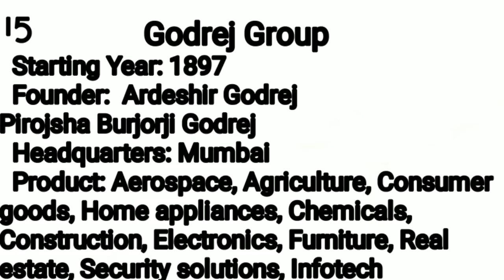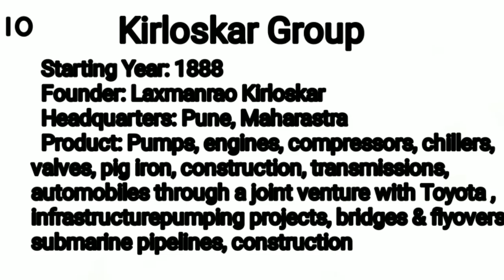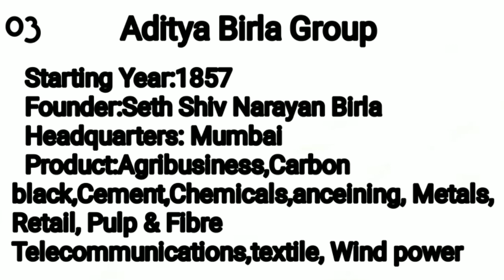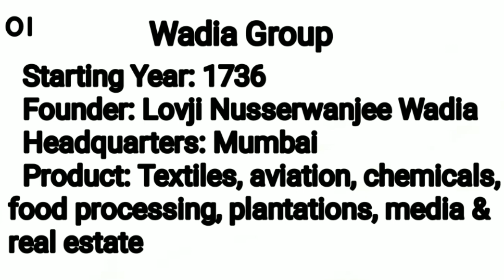Oldest Companies in India | First Company in India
Oldest Companies in India:

1.Wadia Group 1736
2.State bank of India 1806
3.Aditya Birla Group 1857
4.Bombay Burmah Trading Corporation 1863
5.Shapoorji Pallonji Group 1865
6.Allahabad Bank 1865
7.Nestlé India 1866
8.Tata Group 1868
9.Dabur India Ltd. 1884
10.Kirloskar Group 1888
11.Delhi Cloth & General Mills 1889
12.Britannia Industries 1892
13.Punjab National Bank 1895
14.Century Textile and Industries 1897
15.Godrej and Boyce 1897